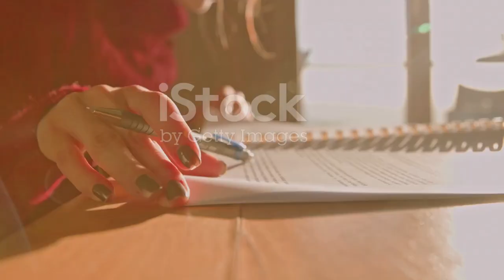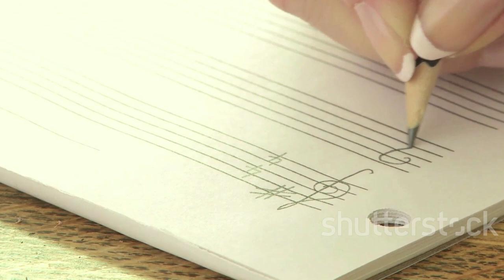Charli XCX e Billie Eilish: "Guess" | Traduzione e Significato della Canzone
Source: Billie_Eilish:IT::Billie Eilish, la dichiarazione per la collega Charli XCX nella nuova ...

Music

**Description (Italian):**
🎶 Scopri il mondo di "Guess" con Charli XCX e Billie Eilish! 🌟 In questo video, analizziamo il testo della canzone, la sua traduzione e il significato profondo che si cela dietro le parole. 🤔✨ La collaborazione tra queste due icone della musica pop ha scatenato l'euforia dei fan e noi siamo qui per esplorare ogni dettaglio! 💖

📅 Data di pubblicazione: 12 agosto 2024
🎤 La canzone è parte dell'album "Brat" di Charli XCX e ha già fatto parlare di s per i suoi temi provocatori e ironici.

Non perderti il nostro approfondimento su come Charli e Billie giocano con la loro sessualità e come questa traccia si inserisce nella cultura pop attuale!

💬 Faccelo sapere nei commenti cosa ne pensi di "Guess"!

**Description (English):**
🎶 Discover the world of "Guess" by Charli XCX and Billie Eilish! 🌟 In this video, we analyze the song's lyrics, their translation, and the deeper meaning behind the words. 🤔✨ The collaboration between these two pop music icons has sparked fan excitement, and we’re here to explore every detail! 💖

🎤 The song is part of Charli XCX's album "Brat" and has already made waves for its provocative and ironic themes.

Don’t miss our in-depth look at how Charli and Billie play with their sexuality and how this track fits into current pop culture! 🎉